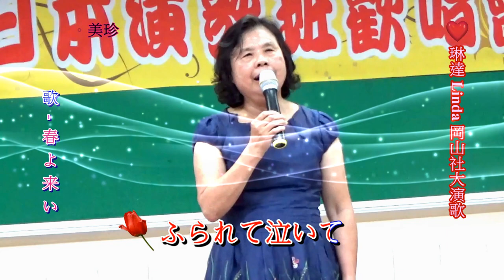琳達 Linda 岡山社大日本演歌 & 美珍~* 春よ来い *